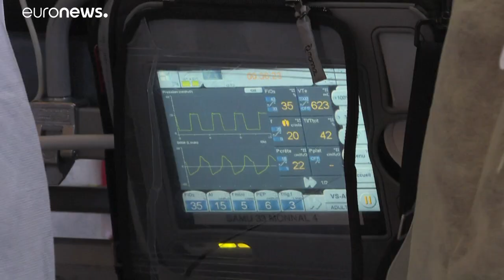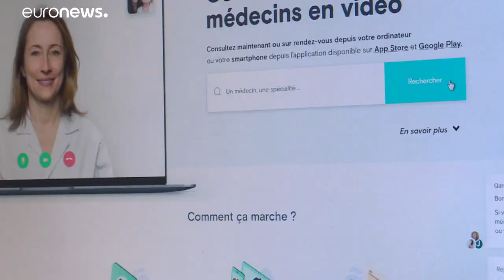Coronavirus : au moins 6 507 décès en France depuis le début de l'épidémie de Covid-19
5 091 personnes sont décédées dans les établissement hospitaliers et au moins 1 416 personnes sont mortes dans les Ehpad et autres établissements medico-sociaux français. Au total 64 338 cas ont été confirmés dans le pays.…